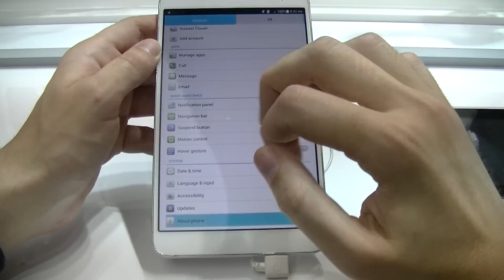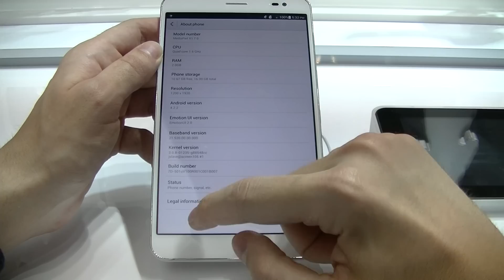Huawei MediaPad X1 7.0 - présentation au MWC14 | par Top-For-Phone.fr